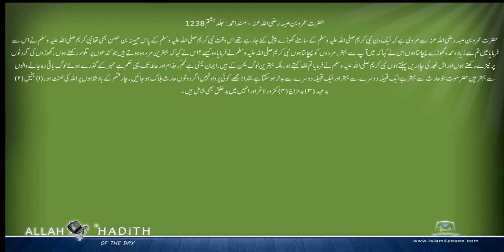حضرت عمروبن عبسہ رضی اللہ عنہ کی مرویات Musnad Ahmed Urdu مسند احمد اردو